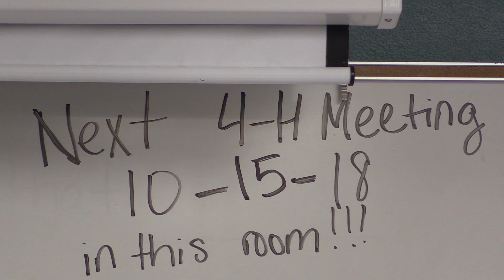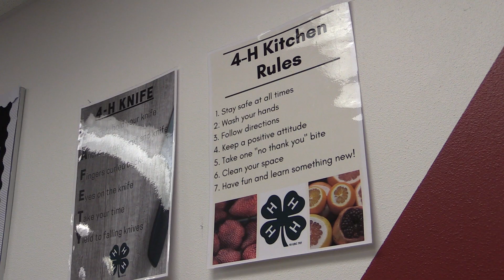Lake Dallas Middle School 4-H Program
Lake Dallas ISD first implemented a 4-H Robotics program into Corinth Elementary School under the guidance of Mr. Randall Caldwell. Mr. Caldwell is now the Principal at Lake Dallas Middle School where he carried over the idea and offers a 4-H/AgriLife class for students as an elective option. Lake Dallas Middle School is Texas 4-H.